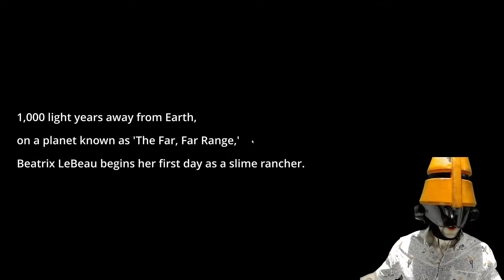Doctor Sung Stream 3-26-21 / Slime Rancher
5:40 - Stream starts
10:21 - Shoutouts
18:16 - Slime Rancher
36:05 - Shoutouts
51:54 - Gameplay continues
1:21:14 - Shoutouts
1:39:18 - Gameplay continues
2:05:00 - Shoutouts
2:12:59 - Gooby time